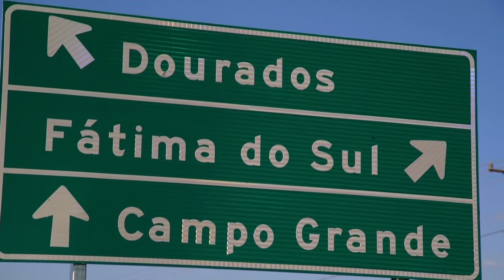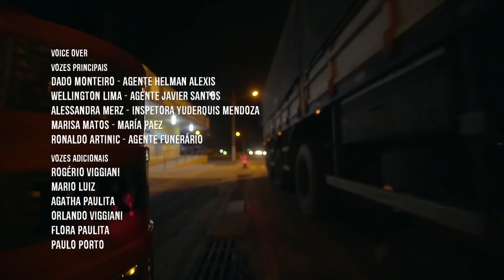Polícia Rodoviária Federal Apreensão Caminhão de Arroz